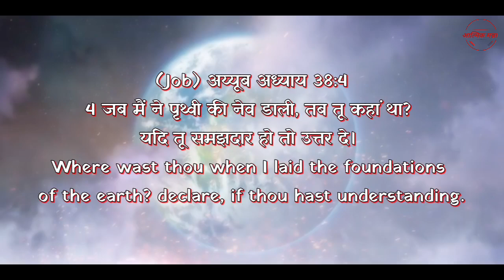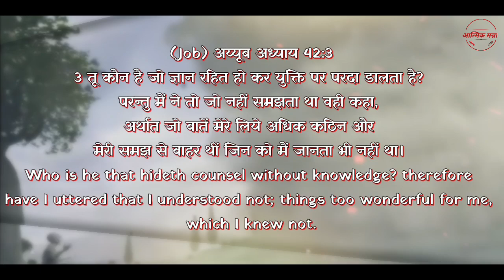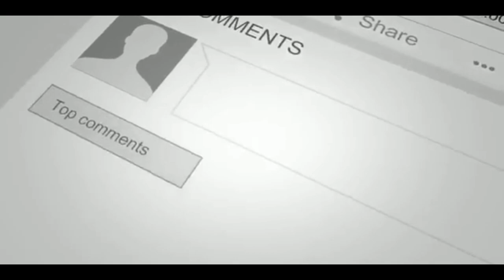My Name Is Job And This Is My Story (Biblical Stories Explained) | Hindi Bible Video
My Name Is JOB And This Is My Story | Hindi Bible Video

धन्यवाद।

The Most Mysterious Beings In The Bible | Hindi Bible video
history before bible
before the bible
bible evidences
history of the bible creation
hidden truth about noah in the bible